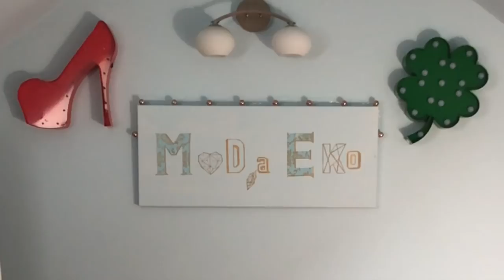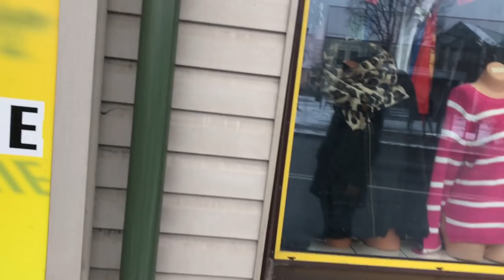SHL#36- Haul Lumpeksowy - Zakupy z Mona Mee i po 5 zł! - sweter z alpaką od H&M i Vintage!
Haul lumpeksowy, w którym pokazuję ostatnie zdobycze z lumpeksów. W tym odcinku pokazuję  między innymi super ciuchy sportowe  - plecak, kurtkę systemową, zimową kurtkę męską Fat Moose, oczywiście płaszcze *m.in.vintage, różowe futerko oraz swetry oversize - w tym jeden od HM z alpaką. Jest to ostatnio już haul zimowy! Oczywiście nie zabraknie też porad modowych dotyczących nowych trendów. Miłego oglądania!